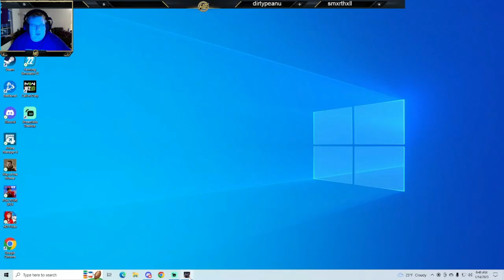EFT Rags To Riches Episode 1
In this video we begin our wipe journey. It was a lot of struggling and a lot of aggravation. We made it through and will continue to make improvements until we get where we need to be.